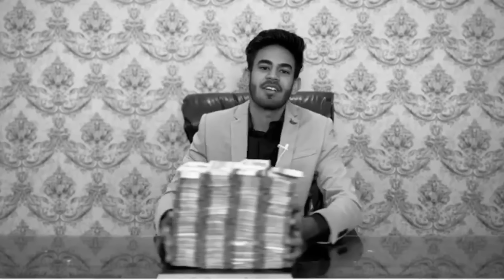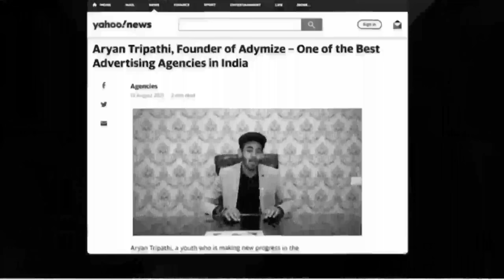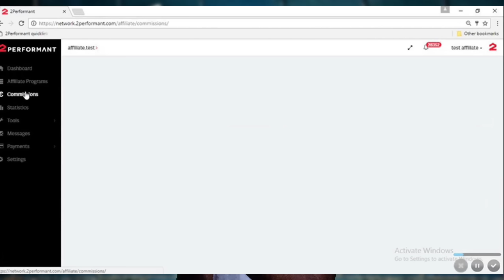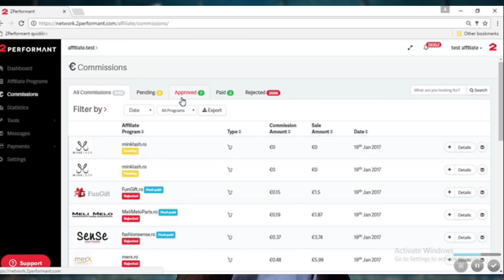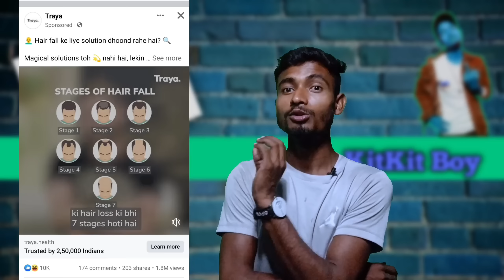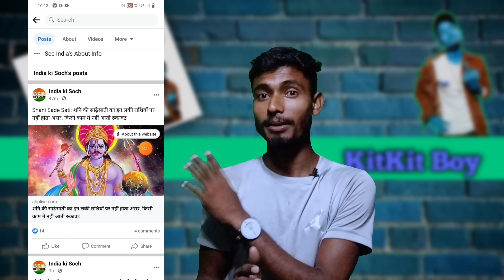Facebook से पैसा कमाना कोई इनसे सीखे ₹10 करोड़ का Company बना लिया | facebook se paise kaise kamaye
Facebook ads
facebook monetization
facebook monetization 2023
facebook reels
how make money from facebook
how earn money from facebook
facebook per movie clip upload karke paise kaise kamaye

KitKit Boy Support 🙏🙏